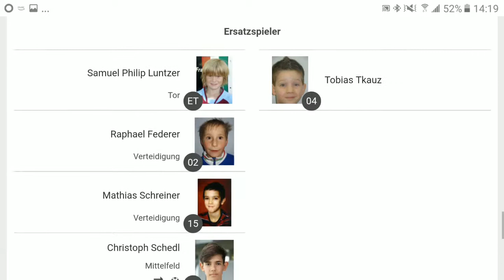20190508 Spielbericht - teilweise Kicker aus U16 in U15 deswegen nicht alle richtig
kommt aus Datenbank...